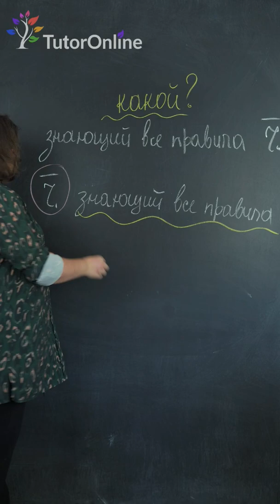Когда причастный оборот выделяется запятыми?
• Бесплатный пробный урок
• Доступная цена
• Широкий выбор направлений для обучения – более 150 предметов
• Платформа работает 24/7/365
• Бесплатный дополнительный функционал: вебинары и онлайн-тесты, готовые домашние задания, сообщество «Ответка»